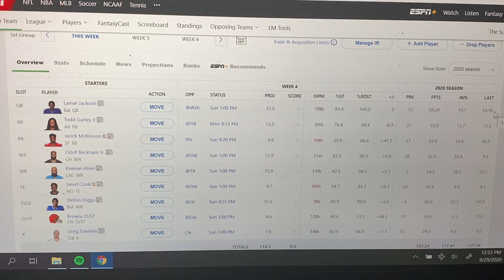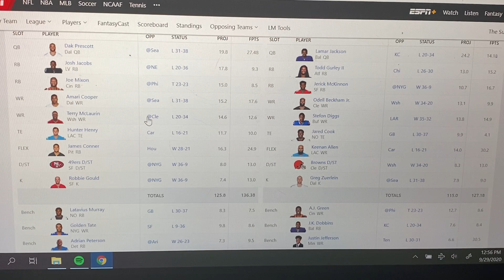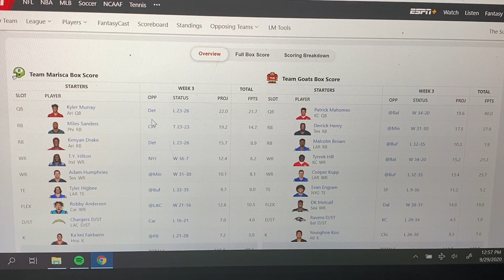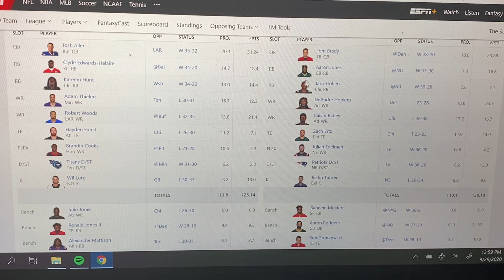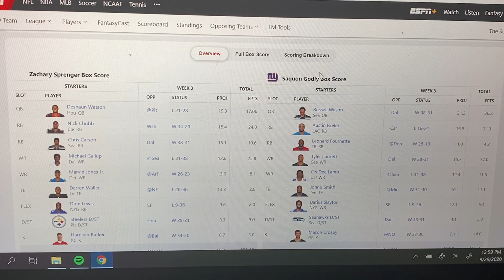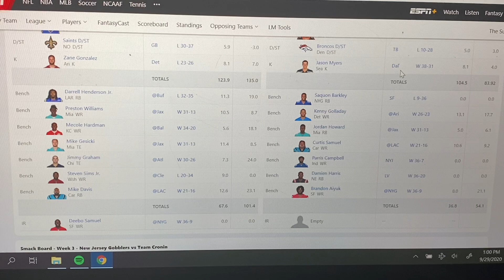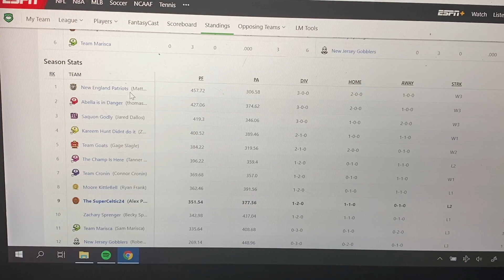Subscriber Fantasy Football League Week 3 Results!!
Will we have any undefeated teams after Week 3? Watch to find out!